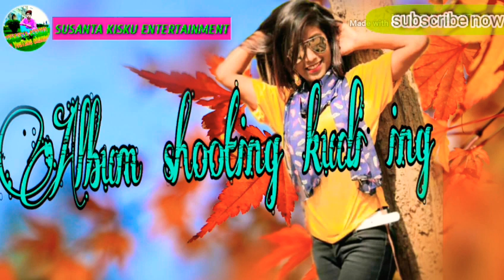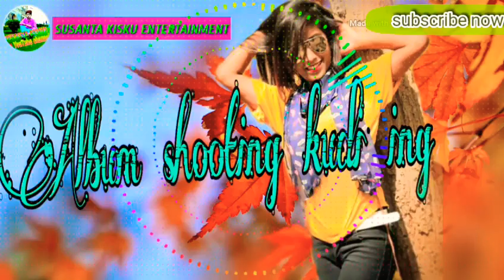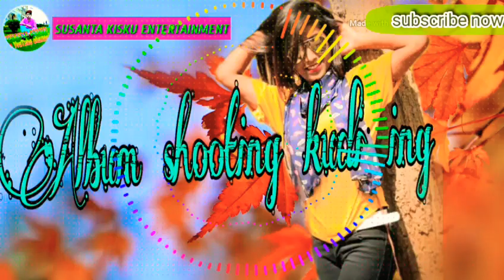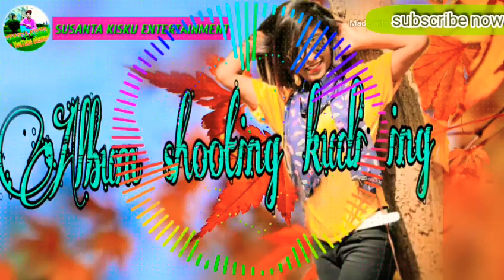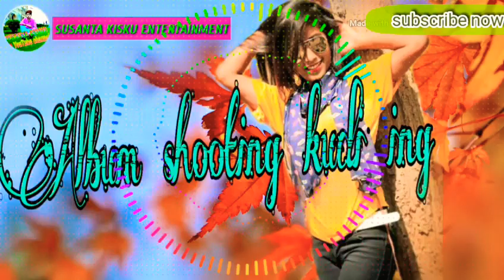Album shooting herohin ing// new santali video song 2020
SUSANTA KISKU ENTERTAINMENT
Song-album shooting herohi
New santali music video song